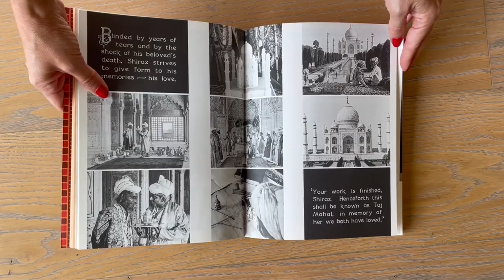Bollywood Superstars: A Short Story of Indian Cinema, published by Kaph Books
In India, the power of an icon or a holy person is often conveyed by way of sight: one must "behold" the entity in question. This particular import of sight has undoubtedly contributed to cinema’s elevated position within Indian culture; the release of a film and the hero-worship of actors in India arouses great fervor. Bollywood Superstars traces the development of Indian cinema from its precedents in the late 19th century to its establishment as a massive industry a century later. Several chapters are dedicated to key figures within this remarkable history, including cinematographer Ravi Varma, producer Dadasaheb Phalke, director Satyajit Ray and the actor Rajinikanth.

The volume emphasizes the particular flavor of films produced in different regions: “Kollywood” cinema from Tamil (a mix of comedy, action and emotion), “Bollywood” cinema from Mumbai (musical “masala films”) and “Tollywood” cinema from Bengali (critically acclaimed art films). Punctuating this wealth of information are film stills, movie posters, photographs and various artworks that have inspired the country’s filmmakers.

Edited with text by Julien Rousseau, Hélène Kessous. Forewords by Mohamed Khalifa Al Mubarak, Hervé Barbaret, Sandra Lagumina, Manuel Rabaté, Emmanuel Kasarhérou, Souraya Noujaim. Text by Amandine D’Azevedo, Swarnavel Eswaran, Eva Markovits, Jeanne Rethacker, Némésis Srour, Selvaraj Velayutham, Ophélie Wiel.